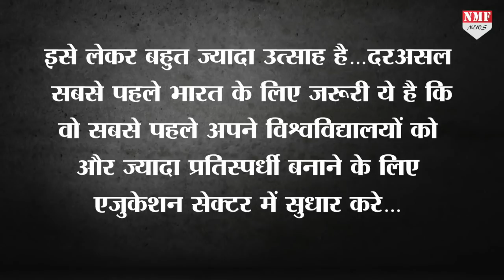शिक्षा क्षेत्र में Modi सरकार की बड़ी पहल, भारत में भी Oxford के Campus खोलने की तैयारी !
विदेशी यूनिवर्सिटी जैसे ऑक्सफर्ड और येल को भारत की मोदी सरकार आकर्षित करने की योजना बना रही है…प्रधानमंत्री मोदी चाहते हैं कि इन यूनिवर्सिटीज के कैंपस भारत में भी खोले जाएं…इससे एजुकेशन सेक्टर में आएगा क्या सुधार ?
RameshPokhriyalNishank, PrimeMinisterNarendraModi, ModiGovttoopenEduaction sector,